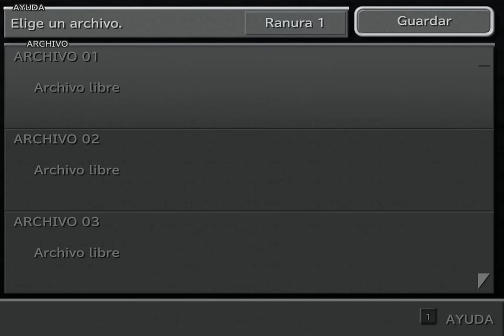Guia Final fantasy IX (Steam PC) Capitulo 1 - Alexandria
¡Lo prometido es deuda! hoy empezaremos con este maravilloso RPG en su nueva version de PC, aclarar que no es un remaster del oficial, es una simple mejora grafica con nuevas funciones añadidas (logros, entre otras cosas) respecto al de Ps1, podeis ver todo esto en el video que hice aqui

Ni que decir tiene que la guia la completaremos lo mas a fondo posible sin dejarnos absolutamente nada, gracias a todos los que la sigais y espero que os entretengais viendola ;)
Informacion del capitulo

Primer encuentro: Bakú

VIT: 188
Objetos para robar: Manilla, Matamagos, Pocion
Objetos tras la batalla: Ninguno
Guiles: Ninguno

OBJETOS

Pocion [9:15 / 18:35 / 18:55 / 22:05 / 47:15]
47 Guiles [9:20]
Carta Fang [19:35 / 28:15]
9 Guiles [19:55]
Carta Quelonoide [21:25]
Carta Duente [22:50 / 28:15]
33 Guiles [23:05]
27 Guiles [23:45]
38 Guiles [25:45]
Carta Esqueleto [28:20]
Carta Bom [41:10]
Tienda de lona [47:25]

Nota: En el siguiente capitulo volvere a por mas objetos que no he recogido por el camino xD